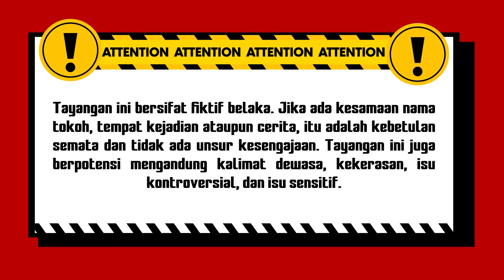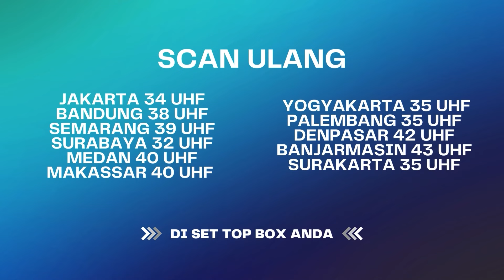Radit Bener-Bener Pengen Dapetin Nadin! | BestCut Nadin Eps 23 (1/3)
Nadin Eps 23 berkisah tentang ishaan yang dipaksa tante silvi untuk menikahi putrinya, yakni Bella. Ishaan jelas menolak, tapi apa daya, dengan kondisinya yang lumpuh ia dijebak tante silvi dan keluarganya untuk menikahi bella.

Disisi lain, nadin sedang mencari ramuan penawar bisa radit yang ada di tubuh ishaan, sampai saat ini, nadin belum tau kalua suaminya sudah dinikahi secara paksa oleh tante silvi sekularga. Bagaimana lenajutannya?..

000019
000020